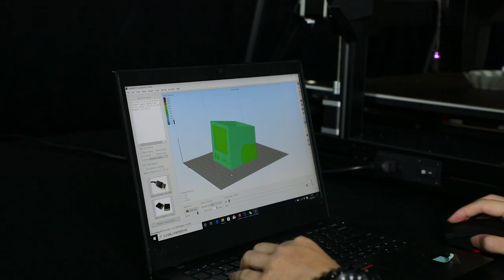PIOCREAT INDUSTRIAL-GRADE PELLET G5 PRO PRINTER 3D CAMERA RIGS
INDUSTRIAL-GRADE PELLET 3D PRINTER G5 PRO Brand new print head assembly, Magnetic attraction platform, Supports both automatic leveling and auxiliary leveling modes, The Z-axis adopts the driver to drive the power more strongly.

New-Generation Nozzle Printing Components
Ensure that the discharge is stable,smooth, and without block
Self-developed new generation screw extrusion nozzle design,the maximum nozzle temperature is 450℃, the extrusionthe force is strong, and the 0.4-3.0mm diameter nozzle is flexibly selected for fast and stable printing.